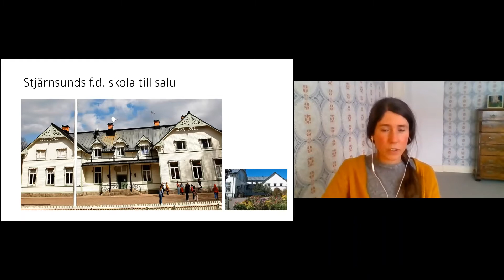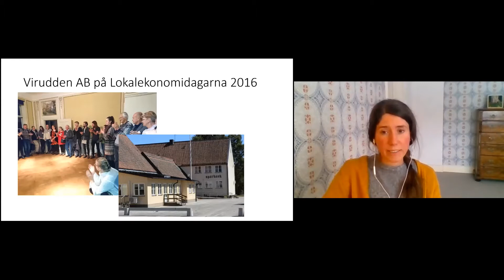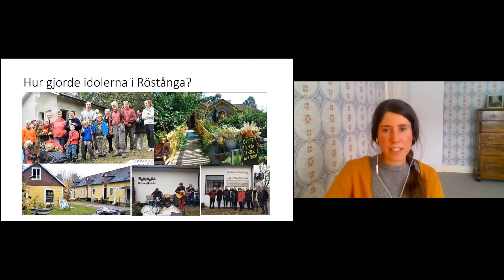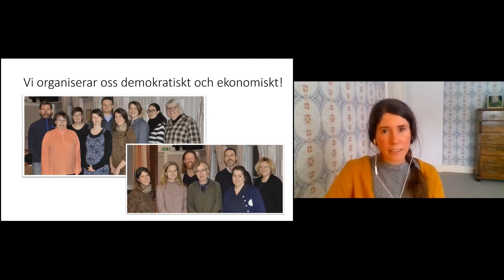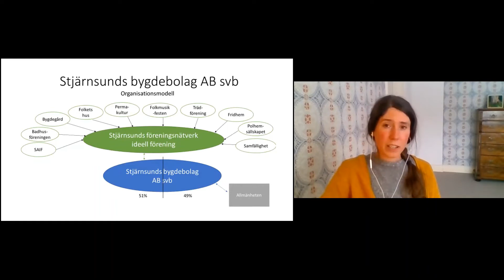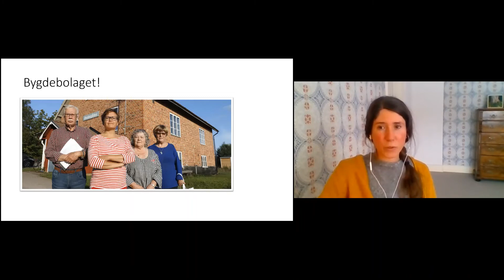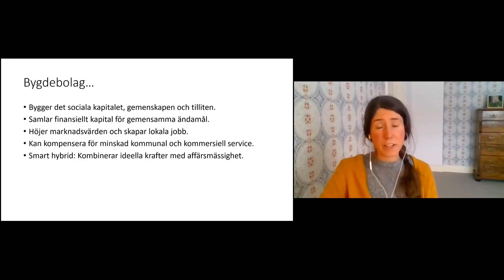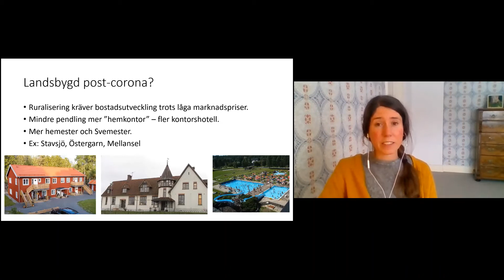Sociala företag tänker längre - Ylva Lundkvist Fridh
Ylva Lundkvist Fridh, Skärnsunds bygdebolag, berättade på den Nationella landsbygdsträffen om bygdebolagets arbete.